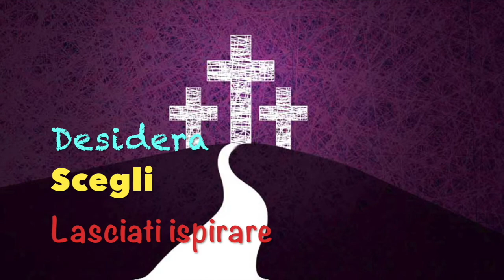La storia della GMG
La Giornata Mondiale della Gioventù da Giovanni Paolo II a Papa Francesco